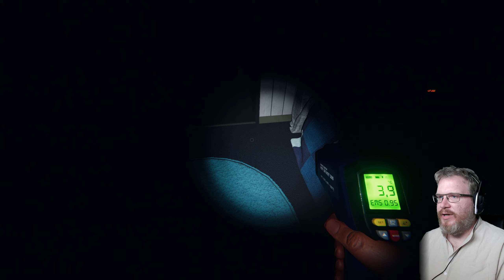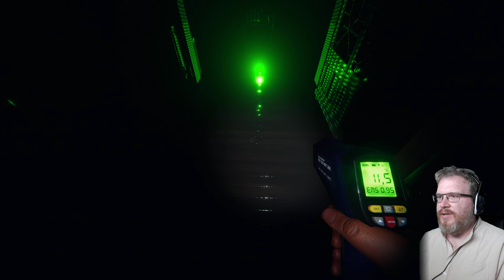Phasmophobia Let´s play - 2 Profi - Der Geist holt Teddy aus dem Schrank und verdreht ihm den Kopf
Bud und Game Dörty spielen Phasmophobia

Wir spielen nur zum eigenen Spaß und schnacken auch so.
Erwartet bitte nicht, wie bei namenhaften Youtubern, dass wir z.B. für die Zuschauer alles vorlesen oder euch an die Hand nehmen - wir zocken einfach... Häufig auch nicht gerade besonders gut oder klug.
Das Aufnehmen und Hochladen folgt in sehr unregelmäßigen Abständen, da wir beide noch ein Leben ausserhalb des Rechners führen (müssen :) ).